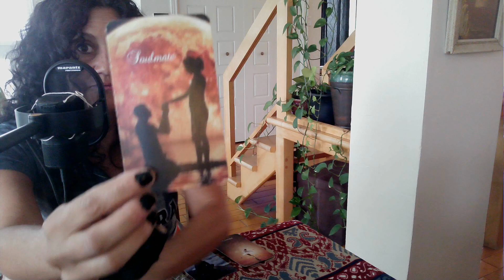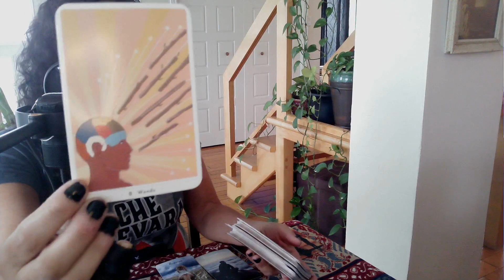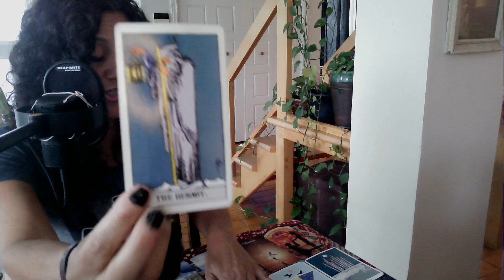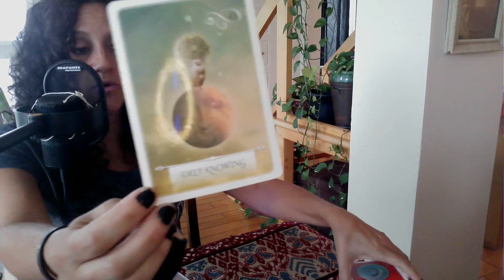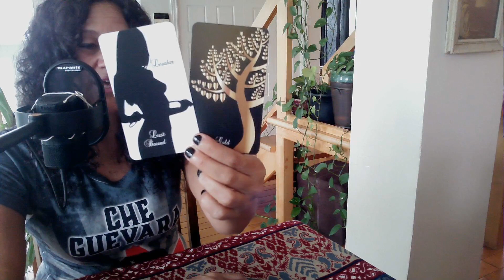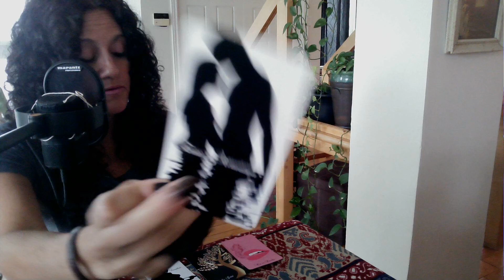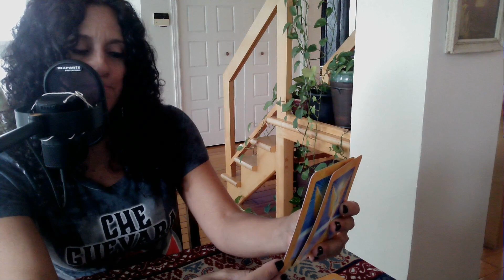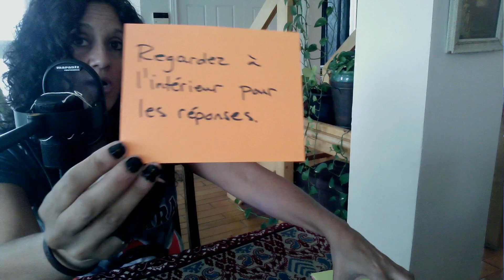♥️ Mise à Jour des Énergies 🌺 | FJ | ÂS | Liens d'Âmes | Lecture en Amour 14 Juillet ♥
Chanson:
Tous Les Mêmes - Stromae

Sandra

ou

Sandra

or